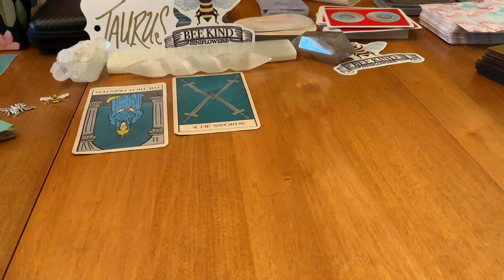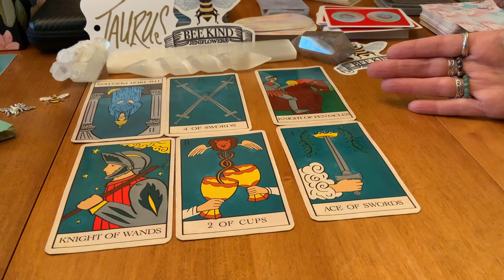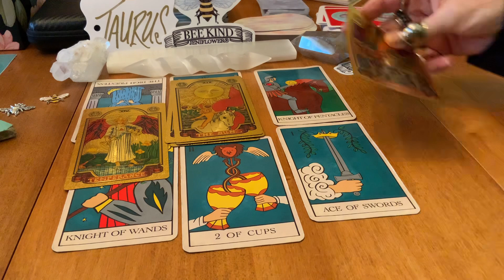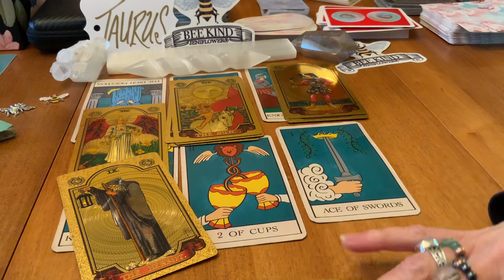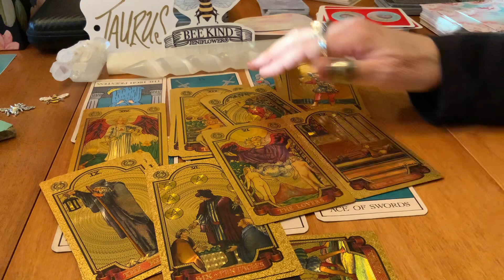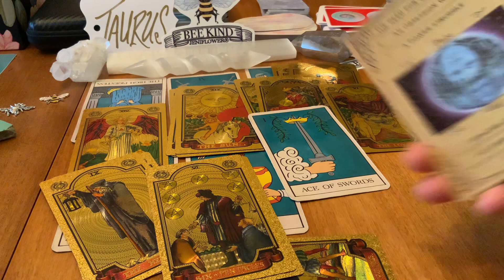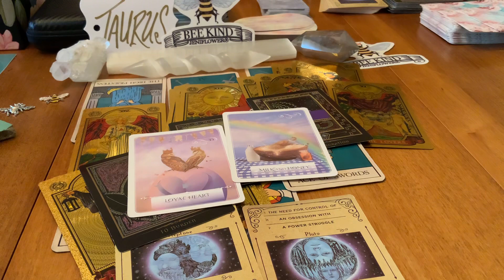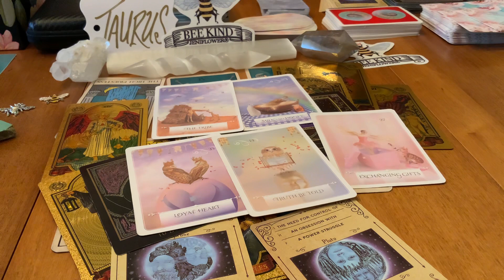TAURUS ♉️ ENERGY UPDATE🌟WOW!!!! "POWER" MOVES & OPTIONS🌟💛taurus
taurus energy abundance 🌕🌞WELCOME!!!🌕🌚🌝 Enjoy these readings on your path to abundance. Cross-watchers are also welcome 🙏. Tarot, other cards, and other ‘tools’ offer opportunities to deepen insight, awareness, and knowledge about ourselves and the world around us. 🤍♾🤍☮️🦋☮️